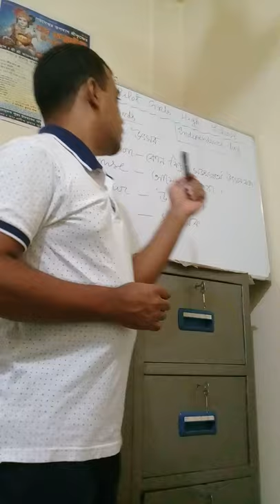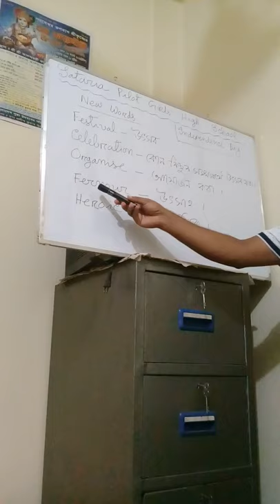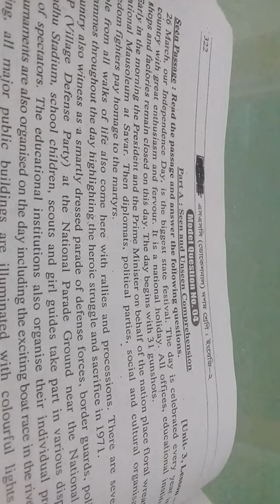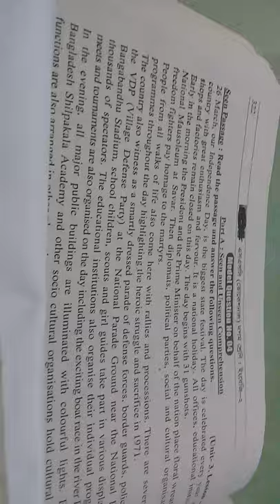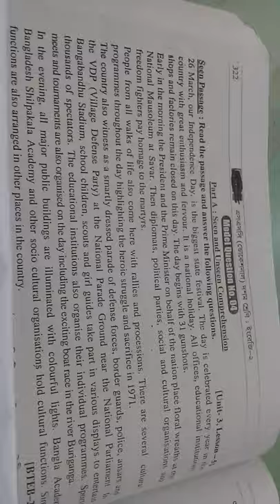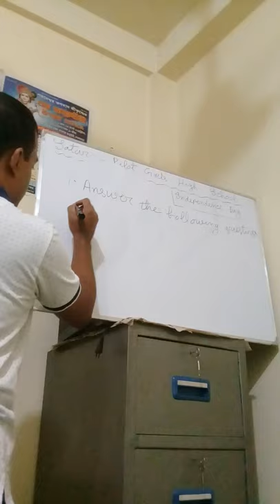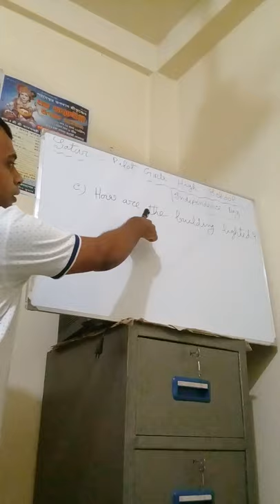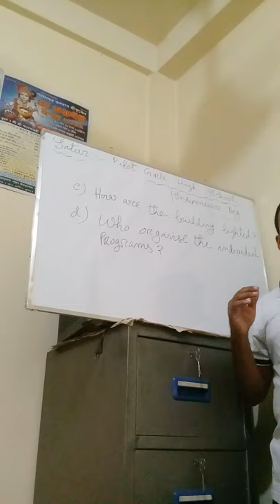On Line Class -10 (Voc)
Anirban Kumar Paul , English-2